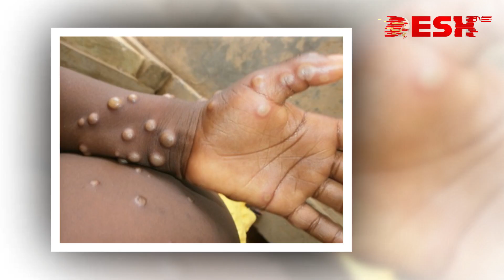এমপক্স কী এবং কীভাবে ছড়ায় ? | M-POX | Desh TV Lifestyle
»» About DeshTV

»» Office Address:
42, Shaheed Sangbadik Selina Parveen Sarak, Malibag 1217 Dhaka, Dhaka Division, Bangladesh